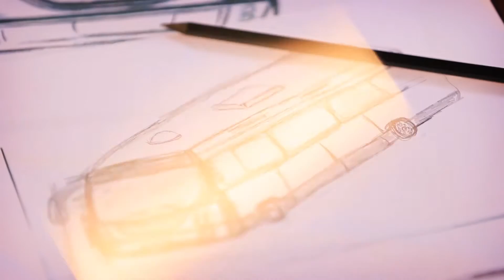« m’dinaEbus » prototype de bus 100% électrique (Short film)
- Un projet pilote entièrement développé dans les ateliers de l’entreprise et par ses compétences internes
- Il s’agit de la conversion de la motorisation thermique d’un bus urbain vers un mode électrique autonome à zéro émission de CO2
- Une solution économique 100% Marocaine qui permet de baisser les coûts du transport urbain